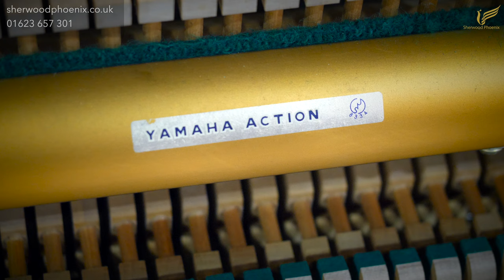Yamaha U1 White Upright Piano No. 418364 Comparison Demonstration | Sherwood Phoenix